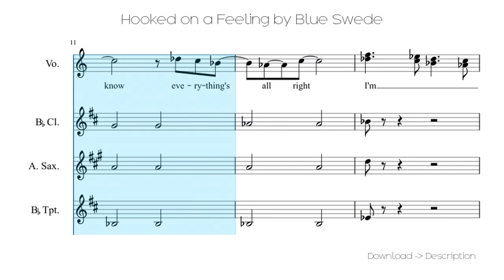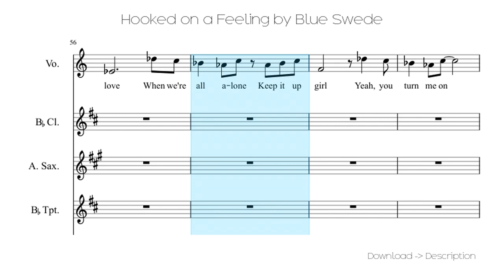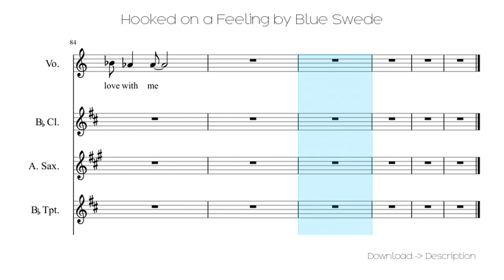🎶 Hooked On A Feeling By Blue Swede 🎸🎸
Sheet for song: 🎶 Hooked On A Feeling By Blue Swede 🎸🎸